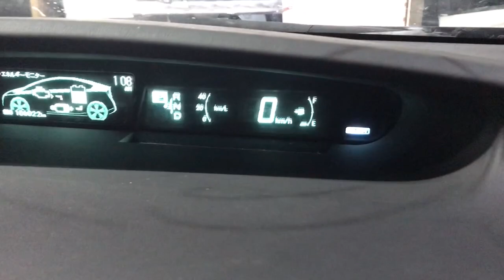Engine Start 2ZRFXE пробег 106022км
Toyota Prius zvw30 2009 zvw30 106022км